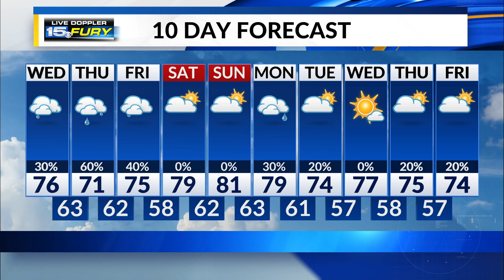Wednesday Afternoon Forecast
Showers become more likely late in the day